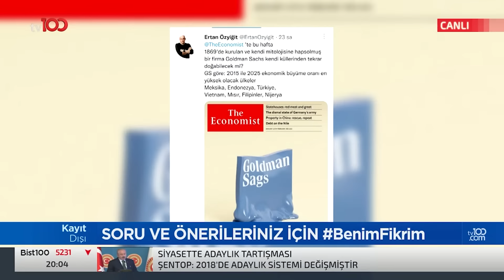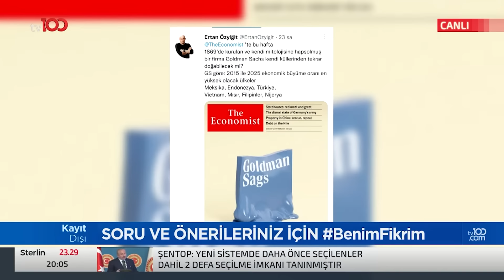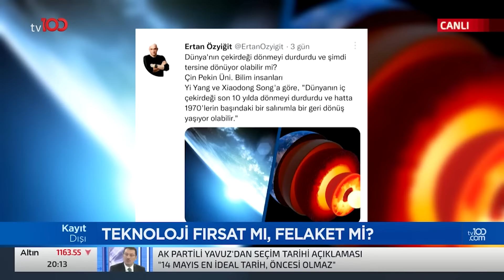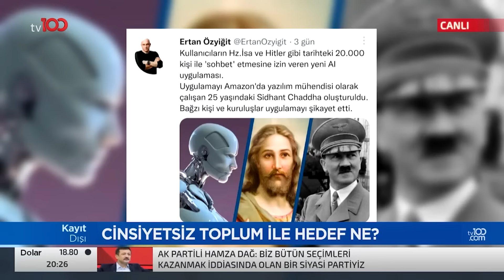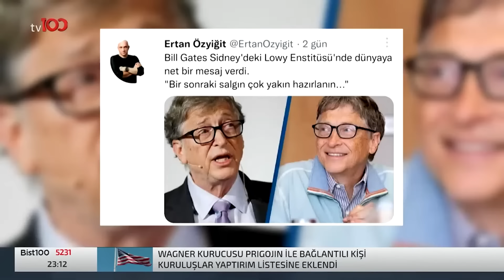Ertan Özyiğit ile Kayıt Dışı | Mehdi, Mesih, Deccal ve Armageddon | 27 Ocak 2023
Felsefeci/İlahiyatçı Prof. Dr. Caner Taslaman, Araştırmacı/Yazarlar Serhat Ahmet Tan, Hamza Yardımcıoğlu ve Ali Selman Demirbağ; Ertan Özyiğit ile Kayıt Dışı programına konuk olarak gizemli sorulara yanıt arıyor.

📍Mehdi, Mesih, Deccal ve Armageddon inanışı İslam ile çeliyor mu?
📍Yapay zekanın çıkaracağı din mezheplere ayrılır mı?
📍İnsanın varoluş gizeminin ardından ne saklı?
📍Kutsal kitaplar insanlığı bekleyen felaketlere işaret ediyor mu?
📍Cinsiyetsiz toplum, iklim değişikliği, ekonomik krizler ve göçler neyin habercisi?

Frekans: 11916
Sembol: 30000
Polarizasyon: V (Dikey)
Frekans: 12729
Sembol: 30000
Polarizasyon: V (Dikey)